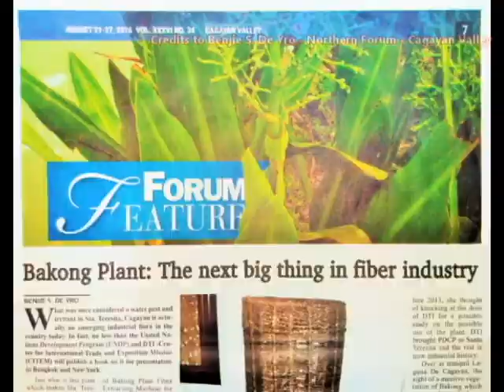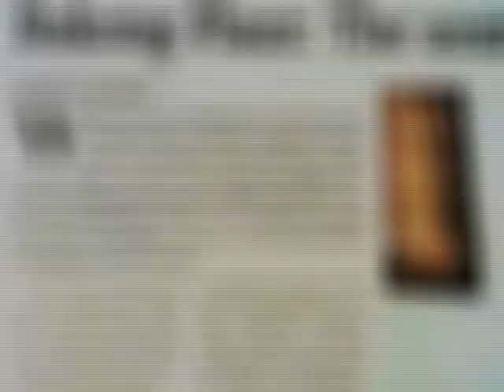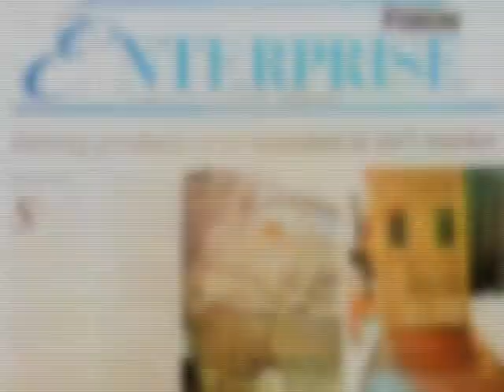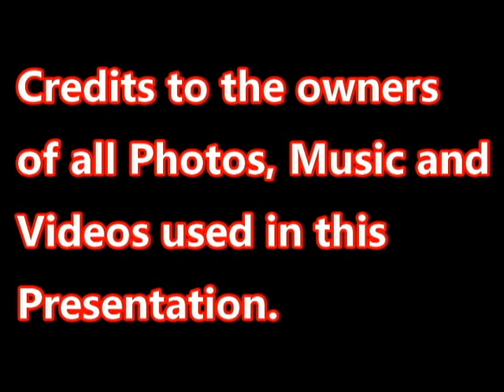HIBLA (Fiber)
Mitya ng Malaking Industriya